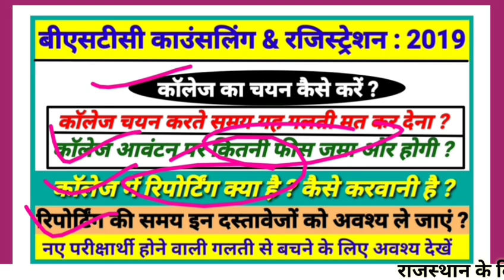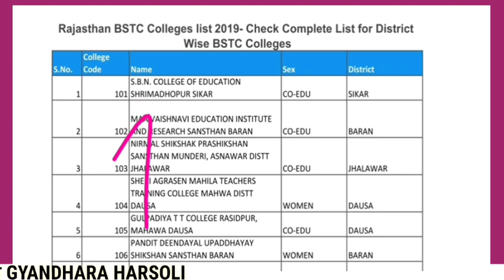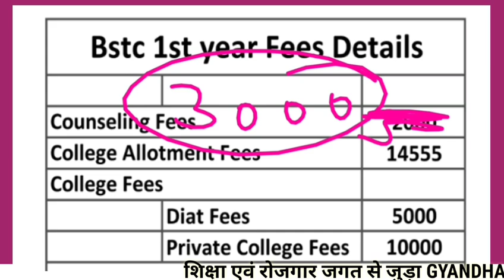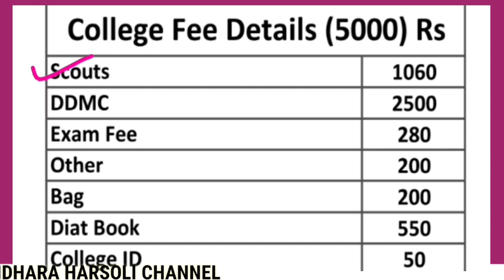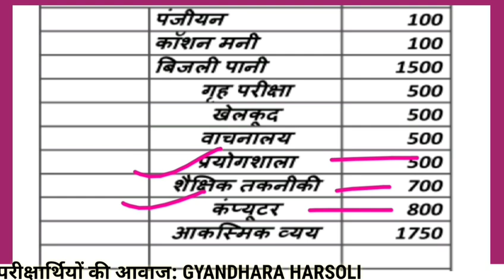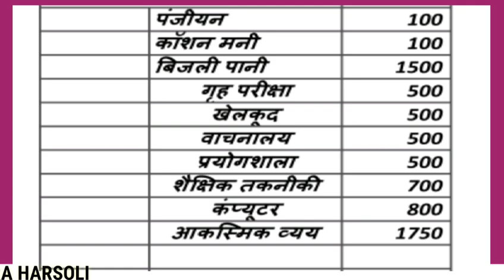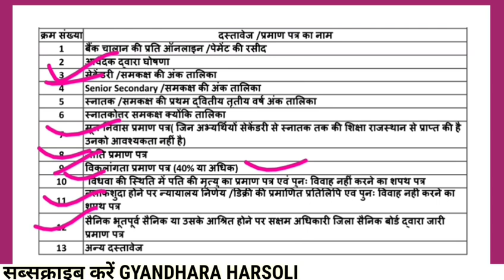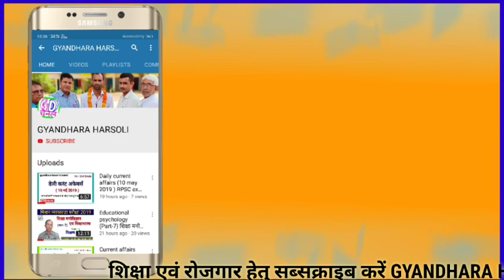BSTC Registration & Counselling:2019/बीएसटीसी काउंसलिंग तथा कॉलेज रिपोर्टिंग/Google news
बीएसटीसी काउंसलिंग तथा रजिस्ट्रेशन एवं कॉलेज चयन तथा महाविद्यालय मंडल कॉलेज रिपोर्टिंग
BSTC Counselling registration process BSTC COUNSELLING